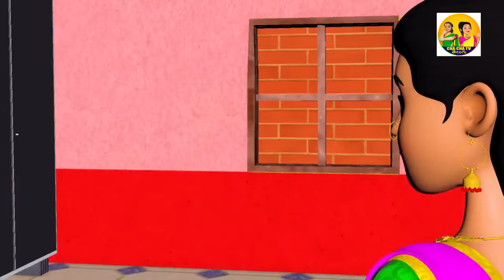Magical Golden Box-మాయా బంగారు పెట్టె || Telugu Magical Stories || Telugu Fairytale